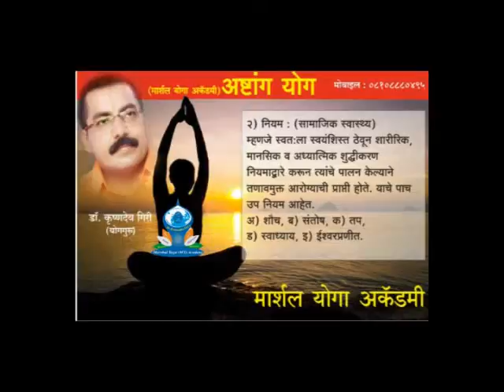Dr.Krishnadeo Giri - NIYAM - ORSS Marshalyoga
ORSS Marshal Yoga Ayurved and Naturopathy PVT.LTD
Yogsadguru Dr.Krishnadeo Giri